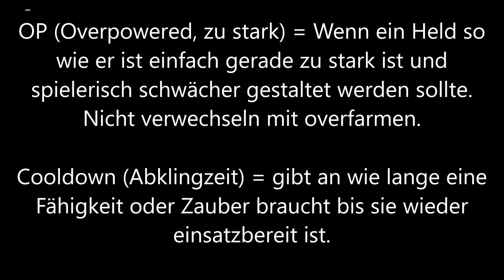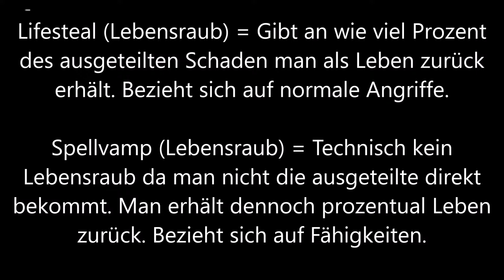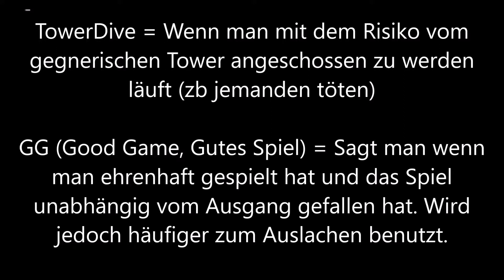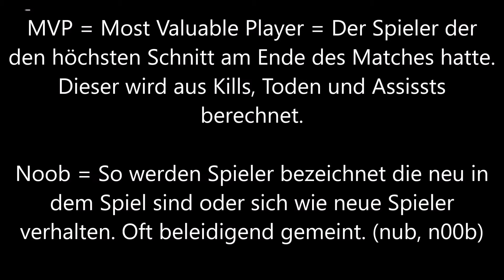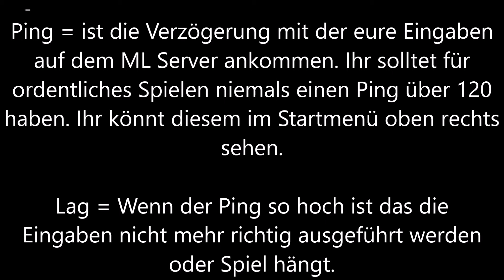Mobile Legends Toturials: Welche Begriffe man kennen sollte! (3)(Deutsch/German)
Und damit ein herzliches willkommen zu einem neuen toturial über Mobile Legends, wenn ihr wünsche habt was ich in Zukunft mal erklären soll
lasst es mich in den Kommentaren wissen :D weiterführende Sachen:

Ihr wollt mir eure Replays zeigen oder diese veröffentlichen?

genutzte Musik und Effekte werden von mir hier verlinkt, sollte ich es mal vergessen weisst mich darauf hin ;)